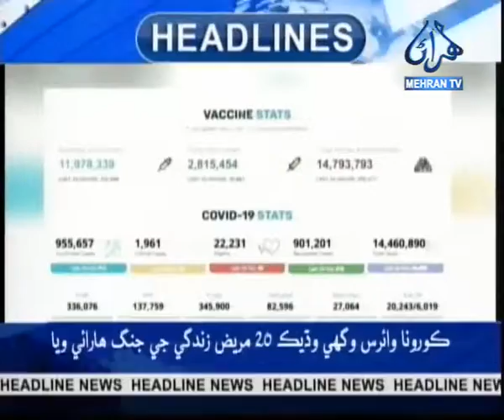Headline News at 03:00 PM 28-06-2021